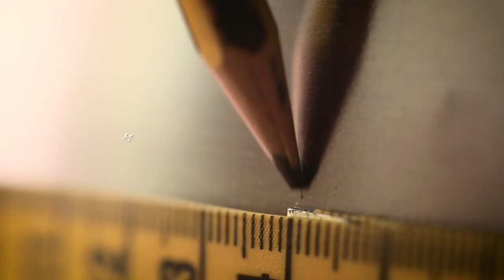How To: Bowl Light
For this lamp we used a common film lighting trick, bouncing a bright light off the ceiling, to evenly increase the light in the room without creating a dominating source. You can still shape the space with additional focused lights, but the bowl light fills in the the shadows a little and makes the room overall brighter.

The principle is to use the white ceiling as a giant reflector to spread a powerful light source evenly over the space. To achieve this we took a large metal Ikea mixing bowl, highly reflective, and used it to focus the output from a 100 watt bulb onto the ceiling. As a bonus, the hard light from the bowl makes some cool patterns on the ceiling. And during the day you have a mixing bowl floating in your room, which we think is kinda cool.

Use as thin wires as possible to attach the bowl to the cable, to prevent the wires from casting shadows and to make the lamp look like it is hovering.

Factors like size of the room, or distance from the bowl to the ceiling will also effect the light quality. The closer the bowl is to the ceiling the brighter the light will be, however, when further away it will spread the light more evenly across the ceiling and thus over the room.

I installed this one in my living room where I think it works exceptionally well. The room is massive, which gives me lots of ceiling to work with. When its on you can see everything, which is what you usually want from an overhead light in this type of space, but it the room still has a low-key atmosphere. Also the bright ceiling and dimmer evenly lit walls help the room feel contained, whereas a harsh overhead bulb would be more uncomfortable.